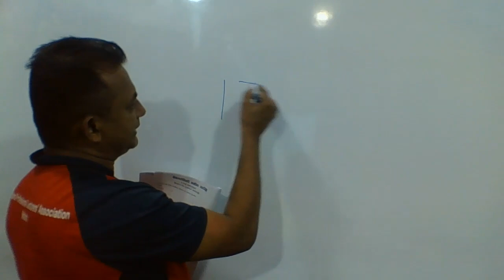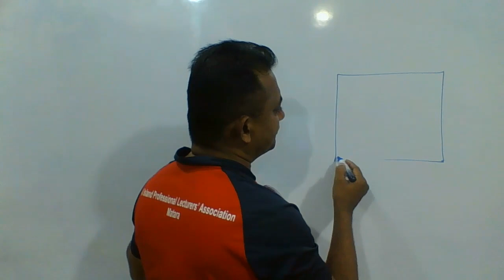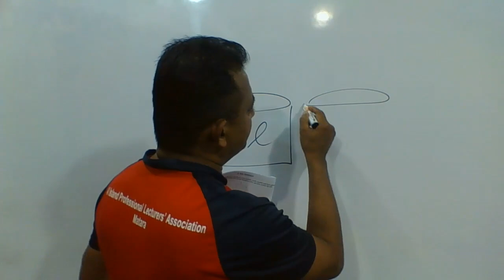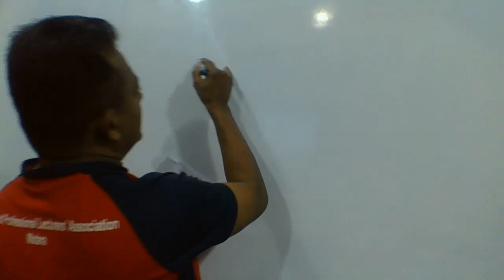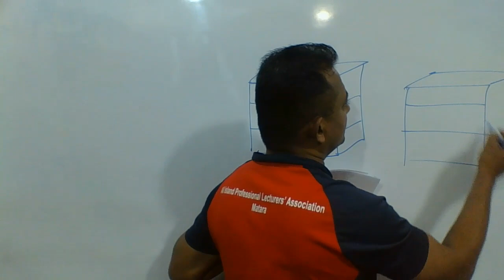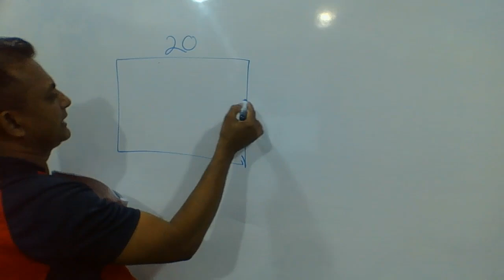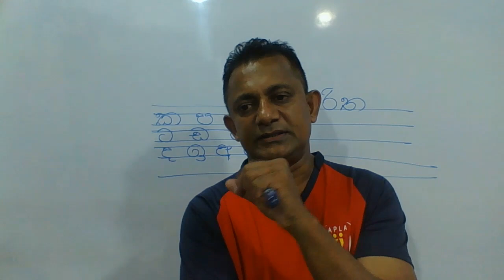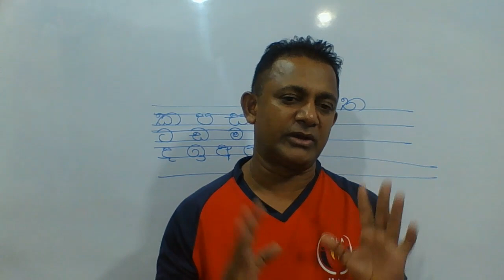Prabath Sir Youtube Tute #13 - ප්‍රභාත් සර්ගේ යූටියුබ් නිබන්ධන අංක 13ට අදාළ සාකාච්ඡාව